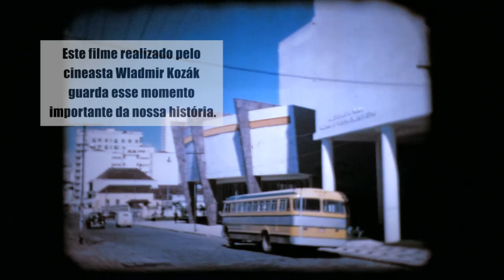Reitoria 60 Anos | Imagens históricas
O Complexo da Reitoria da UFPR está de aniversário!

Em 17 de outubro de 1958, o prédio localizado no centro de Curitiba era inaugurado pelo Ministro da Educação Clóvis Salgado, do então governo JK. Na ocasião, o também novo Teatro da Reitoria recebeu uma apresentação da Orquestra e do Coro da UFPR.

Sessenta anos depois, o espaço é considerado patrimônio histórico e ainda guarda muita semelhança com a fachada original.